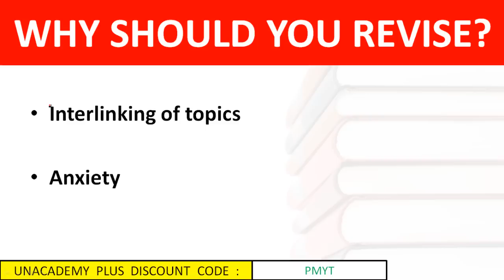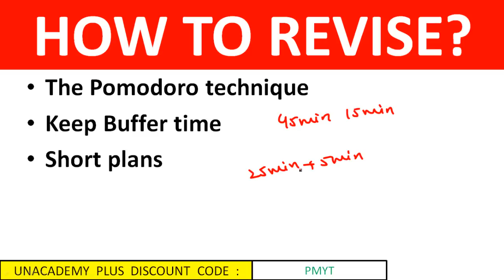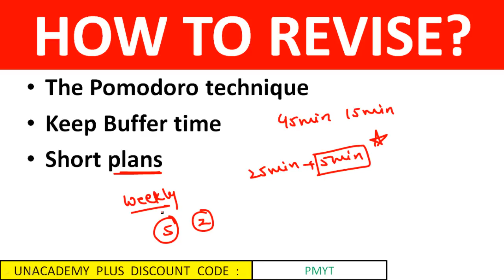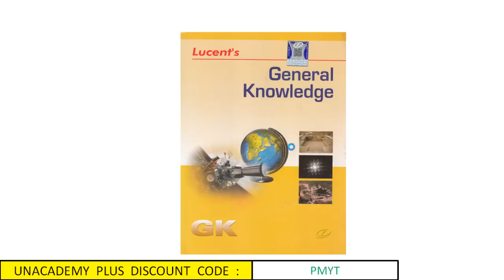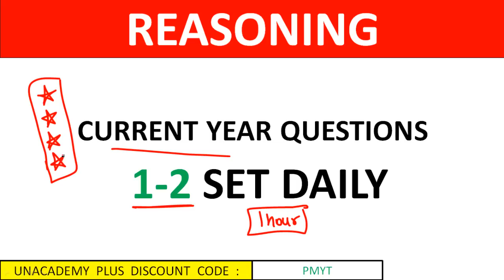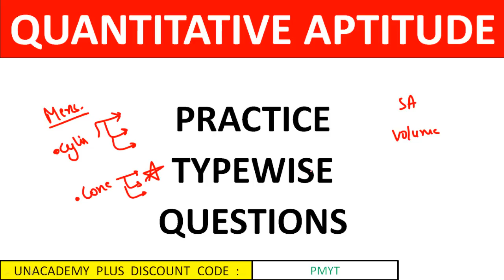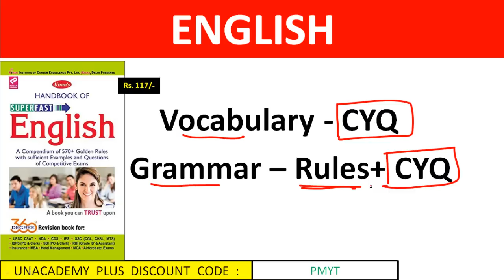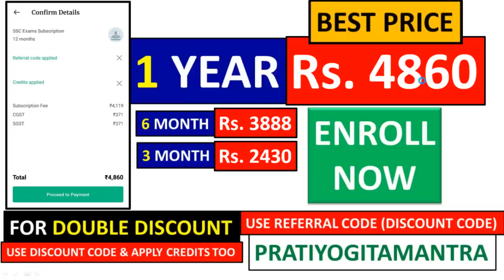45 DAYS में REVISION करने का सही तरीका | SSC CGL 2019 PREPARATION | SSC CGL PREPARATION 2019-2020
45 DAYS में REVISION करने का सही तरीका | SSC CGL 2019 PREPARATION | SSC CGL PREPARATION 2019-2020
Use Special Code:- "PMYT"
(To avail MAX DISCOUNT)
Unacademy Plus Subscription Benefits:
1. Learn from your favorite teacher
2. Dedicated DOUBT sessions
3. One Subscription, Unlimited Access
4. Real-time interaction with Teachers
5. You can ask doubts in the live class
6. Limited students
7. Download the videos & watch offline